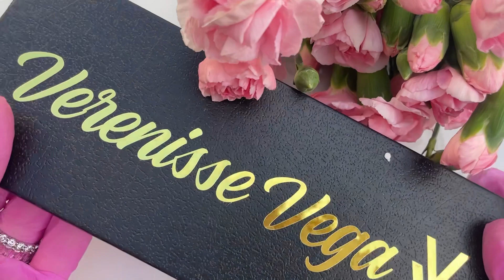Pincel 🖌️ de oro y diamante 💎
Este pincel 🖌️ es de la marca PERMAGEL
Marca mexicana ,búscalos en Instagram cuentan con su cuenta oficial aquí te dejo el link